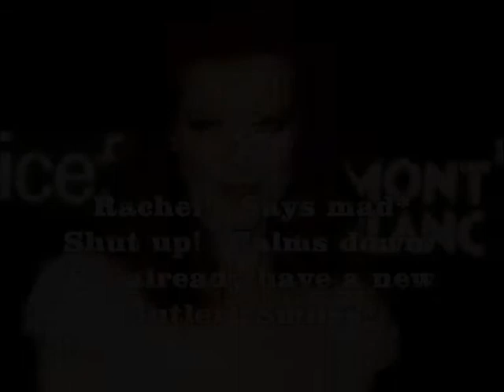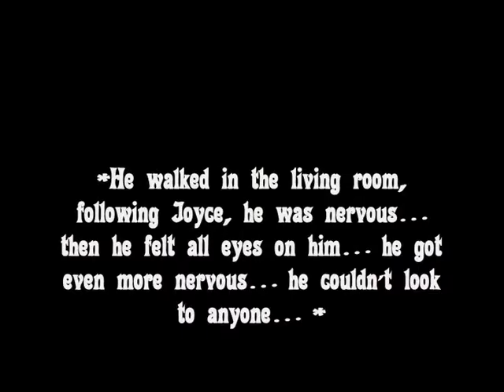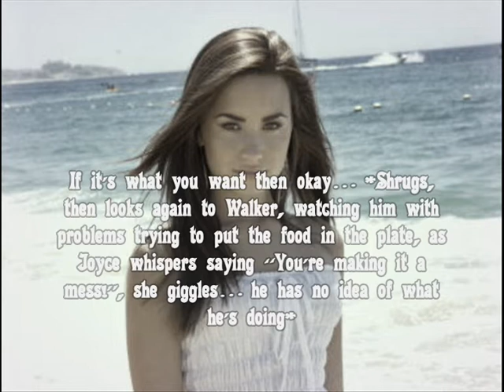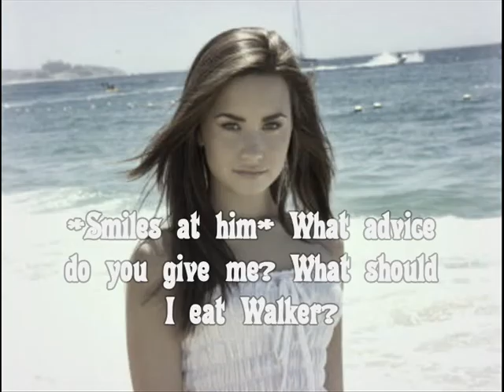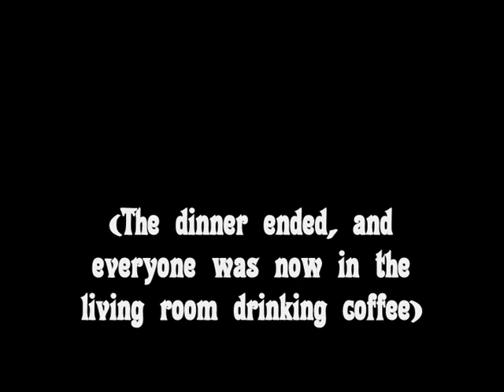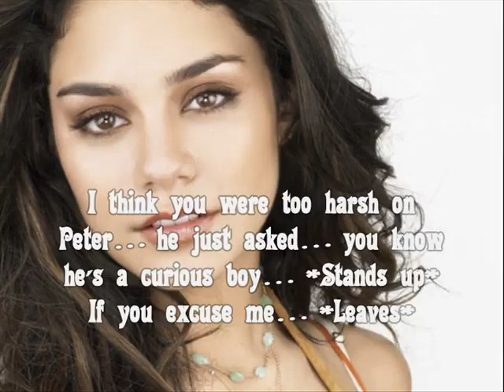The Enigma, Jemi story [ep. 4 Acting weird]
READ DESCRIPTION!
So... WHAT'S UP PEOPLE? I'M BACK! :D
So... Paul found out that his work is harder then he thought it would be, and makes mess at Dinner...
After dinner,  the whole family was talking, and Peter was acting weird... Maud defended him...

Questions:
1. Do you think Paul can last longer with the job?
2. Do you think it was Peter who caused the accident?
3. Since maud defended peter, do you think she's also involved?
4. Like this?

Bye guys!
Love ya!
Kiss!!!